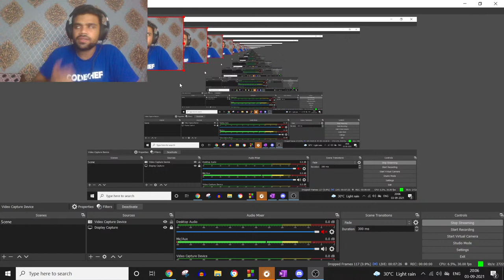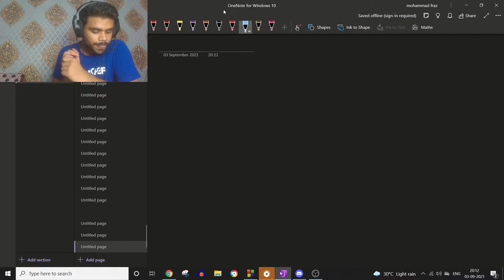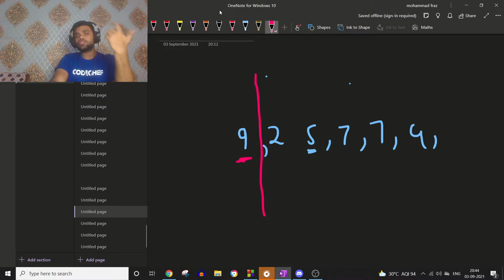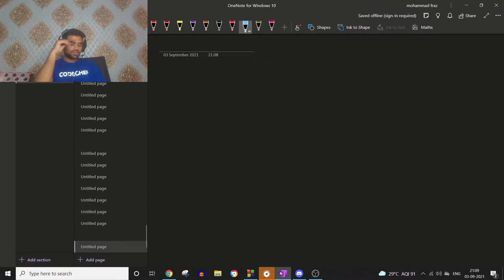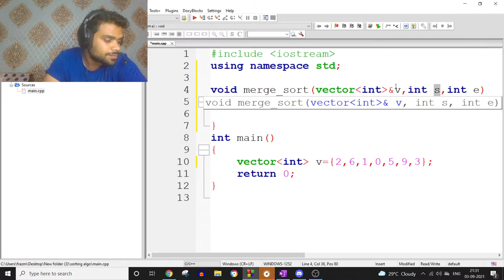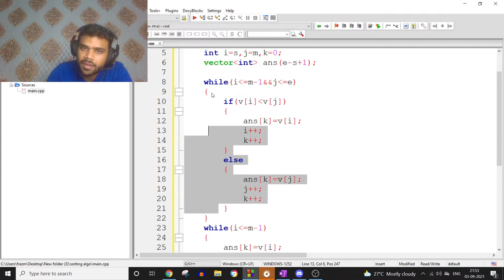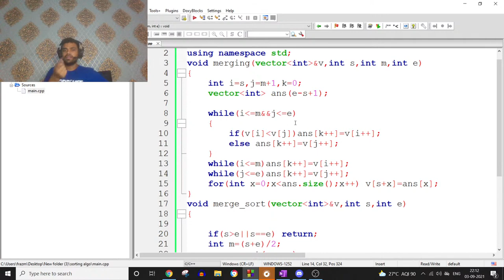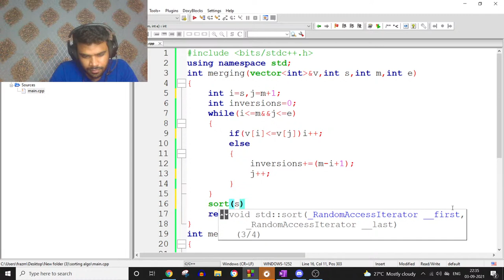Introduction to Sorting Algorithms | DSA For Placements | Basics To Ace It | Ep 19 | Mohammad Fraz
In the DSA For Placement series, you will learn a few of the most important topics you need to know to ace the interviews. In this video, we will discuss Introduction to Sorting Algorithms.

to register yourself on CodeChef for the coding practice
      problems & CodeChef monthly contests like - Long Challenges, Cook-Offs, Lunchtimes &   Starters.

🔴You can checkout the entire DSA For Placements | Basics To Ace It  Playlist

🔸Watch all the Episodes of DSA For Placements | Basics To Ace It | Series